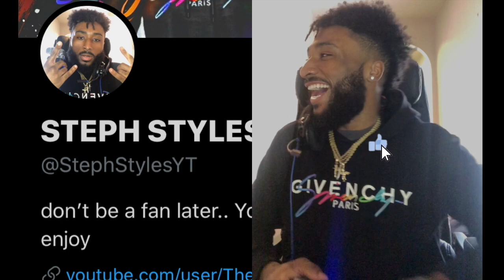this jumpshot might break nba 2k20 | BEST jumpshot for ALL builds!!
this might be the one to break the game.. BEST jumpshot on nba 2k20 and i never lie..
50 likes for my build & dribble moves!